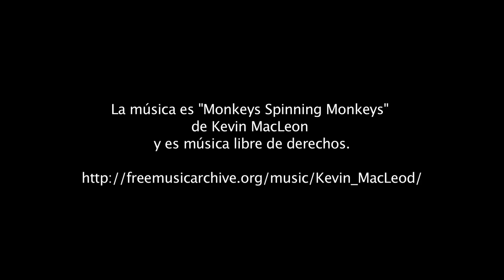Camada de cachorritos 2015-16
Nuestros perritos para dar en adopción este año: Miel, Chewacca y Han Solo. Por favor llamar sólo personas interesadas de verdad, son seres vivos y querenciosos, no juguetes. Vivimos en la Sierra de segura. 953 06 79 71